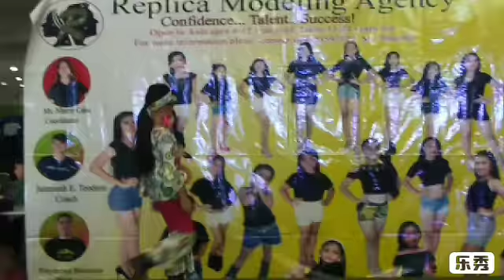Modelling style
Jayshelle age of 9 title holder